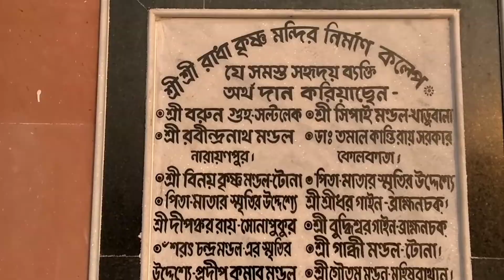BIGGEST & BEST TEMPLE OF HAROA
Hey
Hello
Namaskar